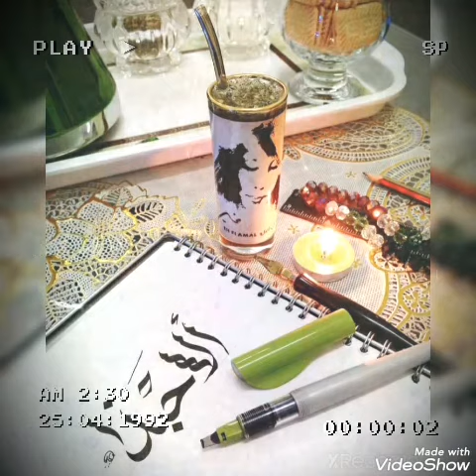ألا حبذا / بصوت الصبية عفراء الماغوط